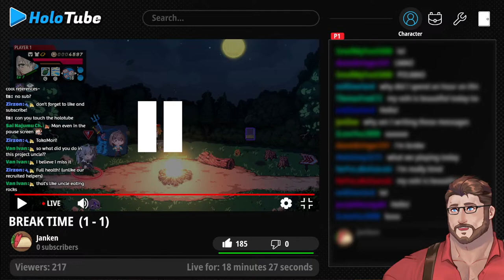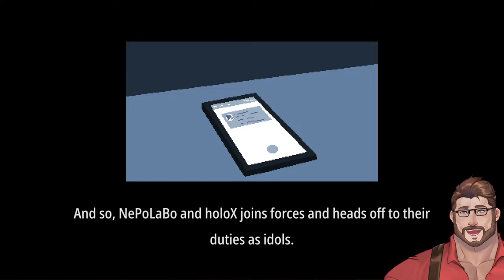【Holo X Break】Project QA BREAKS the game on RELEASE (Solo Full Run)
KAY AND THE HOLOCURE TEAM MADE IT! Holo X Break, a holo Indie game where I participated as QA is out TODAY!

Rules:
1: Be nice to others
2: Keep chat on topic
3: No backseating, unless specifically asked
4: Ignore or report spam or troll comments
5: Respect me as a person
6: Have fun!
7. Do not bring up other streamers that I have not interacted with OR streamers that are not relevant to the conversation, game, or stream

Credits:
L2D Artist: @onion_holic
L2D Rigger: @Dunatdan @dunatdan_tv
Background: @keiraworks
Loading Background: @KohariAsh
Stream Assets: @Saphir_Sky
Stinger: @izushizuka3587